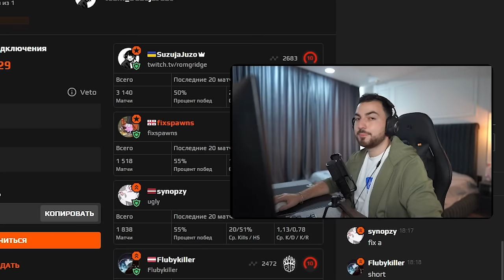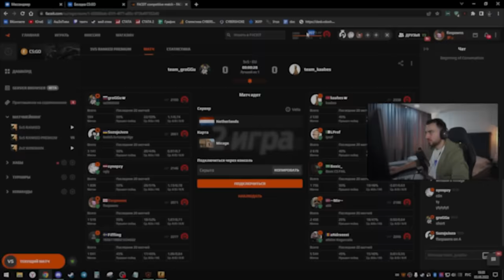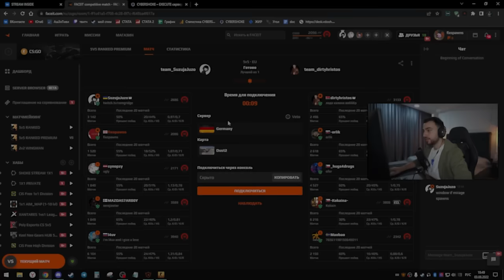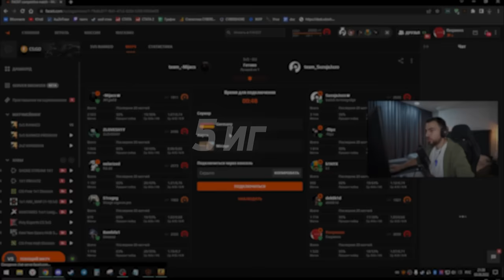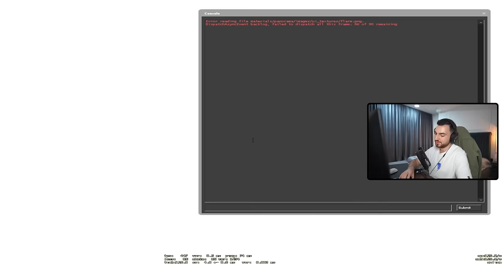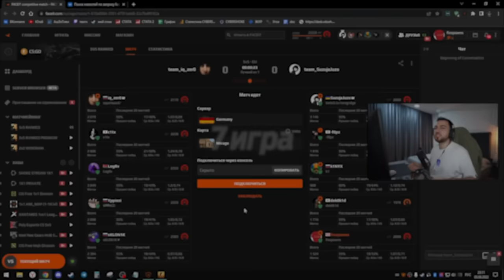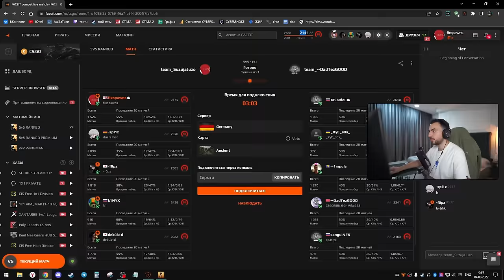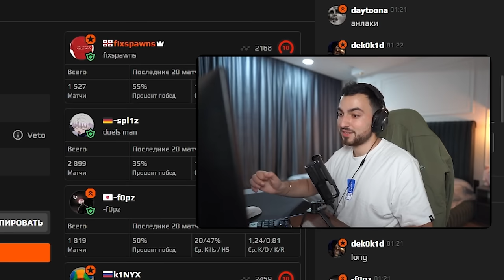НА ПИКЕ ФОРМЫ // ДОРОГА К 3000ELO #7 (CS:GO)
Я продолжаю покорять миры FACEIT, собрав команду на коленке.